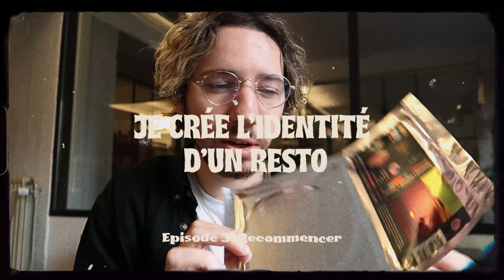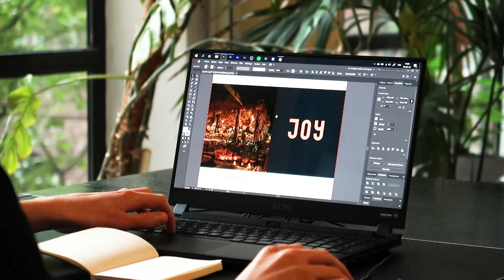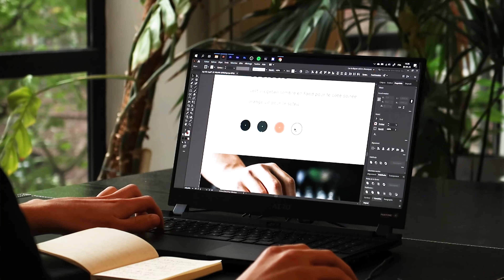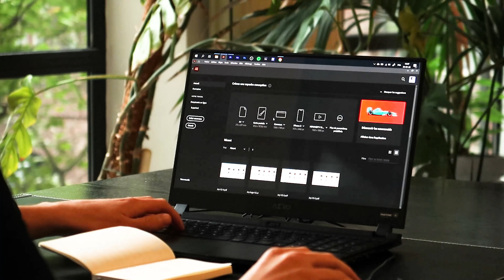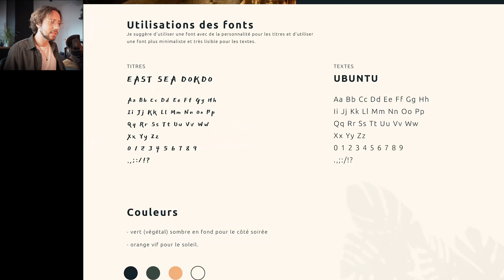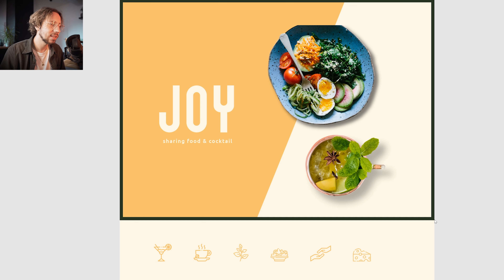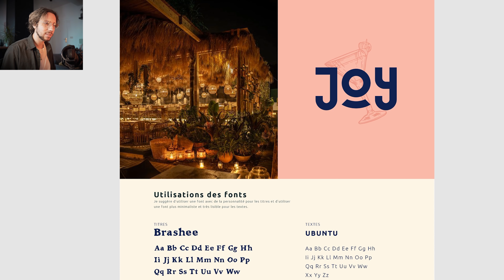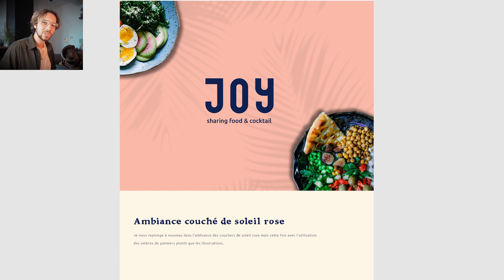Je crée l'identité d'un resto EP3: Tout recommencer?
Hello tout le monde et bienvenue dans cet épisode 3.
Quelques petits rebondissements depuis la dernière fois mais on repart sur de bonnes bases pour la suite !